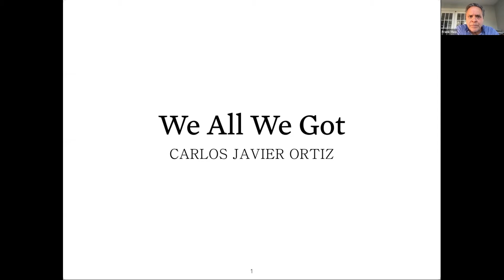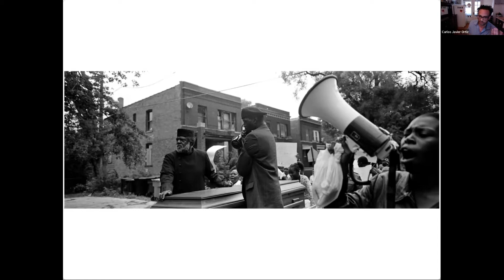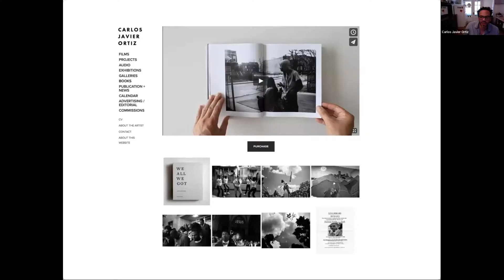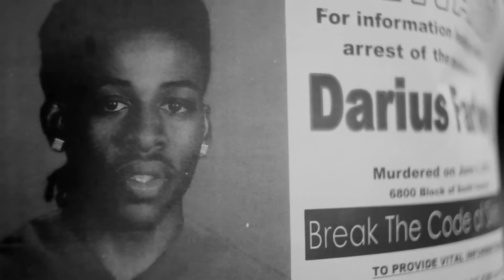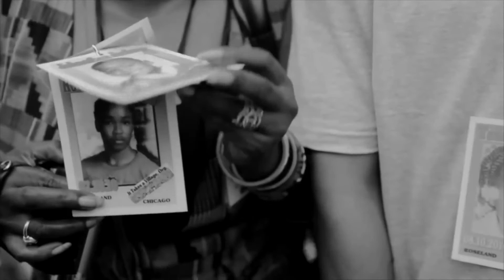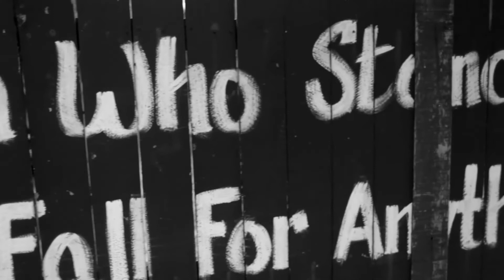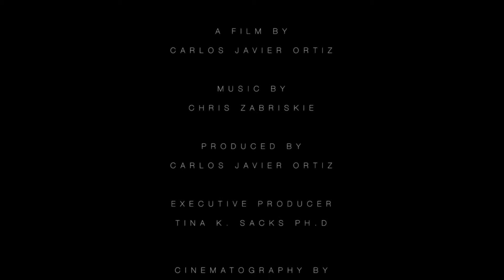Projections: Guns in America - Carlos Ortiz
Tonight, we continue with our week of GUNS IN AMERICA with Carlos Javier Ortiz from Chicago.

Carlos is a director, cinematographer and documentary photographer who focuses on urban life, gun violence,
racism, poverty and marginalized communities.

This week of presentations will be a “gut check” on this self-inflicted circumstance in our society and the failure
of our elected officials to challenge each other to make us safer.
Carlos and his colleagues will take us up-close to an out-of-control situation that has come to define our society.

We suggest you invite your community and your elected officials; they must hear us!